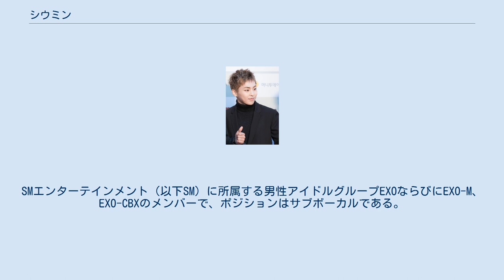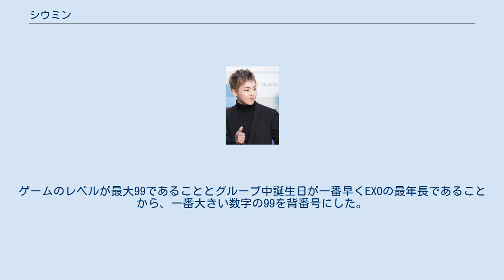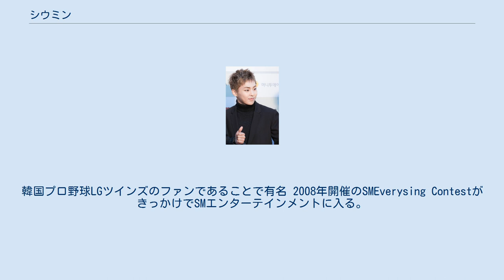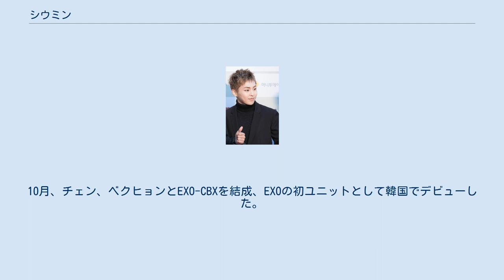シウミン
シウミン（韓: 시우민、英: Xiumin、1990年3月26日 - ）は、韓国出身の男性歌手で俳優。
SMエンターテインメント（以下SM）に所属する男性アイドルグループEXOならびにEXO-M、EXO-CBXのメンバーで、ポジションはサブボーカルである。
2019年5月7日に陸軍に入隊、2020年12月6日に除隊。
 本名はキム・ミンソク（韓: 김민석、漢：金珉錫、英: Kim Min-seok）、京畿道九里市出身。
血液型はB型で、妹が1人いる。
幼少時より剣道とテコンドーを習っていた。
慶熙サイバー大学校文化芸術経営学科、カトリック関東大学校一般大学院音楽学科実用音楽。
EXOでの架空能力設定は氷結 （frost）。
ゲームのレベルが最大99であることとグループ中誕生日が一番早くEXOの最年長であることから、一番大きい数字の99を背番号にした。
 東方神起のファンクラブ出身で「自分にとって東方神起は神。東方神起がいなければEXOにならなかったはず」とデビュー後に述べており、EXOのメンバーから「成功したカシオペア」だと言及されている。
芸能人のファンではない一般人まで夢中にさせることから「マグルキング」、番組登場後にリアルタイム検索語ランキングに浮上することから「リアルタイム検索妖精」と呼ばれるようになった。
包子 （パオズ）というニックネームがある。
趣味特技は運動、サッカー、剣道、テコンドー。
よく聴く音楽はロック・バラードとバラード。
好きな食べ物は火鍋で、世界中で最も美味しいと思う中華料理の中でも特に四川料理が好物。
好きな飲み物はコーヒーで特にアメリカーノを好む。
好きな映画は『X-MEN』。
綺麗好き。
仲の良い芸能人はINFINITEドンウやVIXXエン。
韓国プロ野球LGツインズのファンであることで有名 2008年開催のSMEverysing ContestがきっかけでSMエンターテインメントに入る。
 2012年1月25日公開の予告映像を通じてメンバー中7番目に初披露された。
2012年4月8日、EXO-Mのメンバーとして正式デビュー。
 2014年3月26日の誕生日の午前0時、シウミンがリアルタイム検索ワードの1位に浮上した。
 2015年10月26日ドラマ『恋はチャレンジ！～ドジョンに惚れる～』ショーケースに出演。
 11月19日トークコンサート「Play the Challenge」に出演。
 2016年6月22日映画『キム・ソンダル』ショーケースに参加。
10月、チェン、ベクヒョンとEXO-CBXを結成、EXOの初ユニットとして韓国でデビューした。
 2017年3月26日シウミンのファンコミュニティMANDOO.NETが、低所得家庭児童への寄付活動として後援金1000万ウォン（約100万円）をHOLT児童福祉会に送った。
4月6日タイヤバンクKBOリーグ始球式で投球。
5月、所属ユニットEXO-CBXが日本でデビュー。